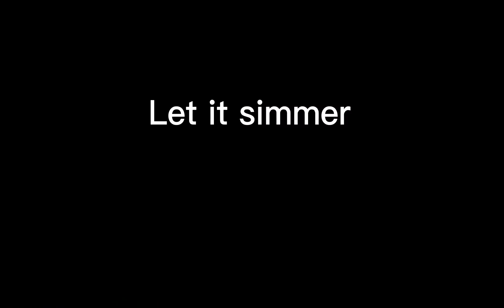Adobong sitaw with kangkong for lunch and Pasta for meryenda#blog # simple recipe#MHELBEN blog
simple recepe for lunch adobong sitaw at kangkong and pasta for meyenda.